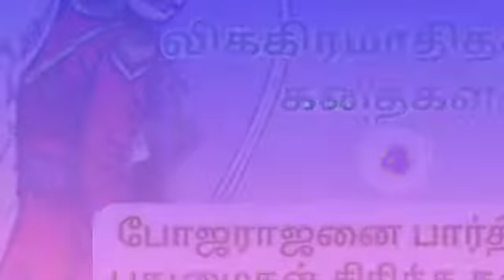விக்ரமாதித்தன் கதை 4 | பதுமைகள் சிரித்த கதை | Vikramathithan story in tamil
vikramathithan story in tamil
pathumaigal siritha kathai
vikramathithan story

vikramathithan tamil audio book
vikramathithan story pdf
vikramathithan story tamil pdf
vikramathithan story summary
vikramathithan pathumaigal story tamil
vikramathithan stories full story
vikramathithan story review

@VIP Talks Mrs.Vimala